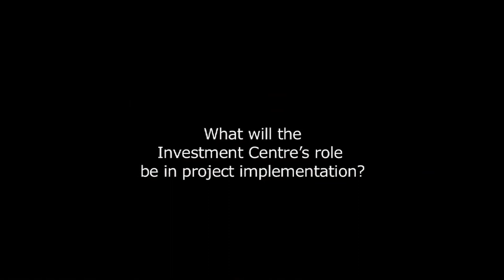FAO, GEF and the World Bank team up for capacity development and sustainability in the Badia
Turi Fileccia, Senior Agronomist from the FAO Investment Centre, talks about the background and goals of the Badia Ecosystem and Livelihoods Project (BELP), a new Global Environment Facility and World bank partnership and one of five projects under the Middle East and North Africa-Desert Ecosystems and Livelihoods Program (MENA-SELP), and the role of FAO Investment Centre.